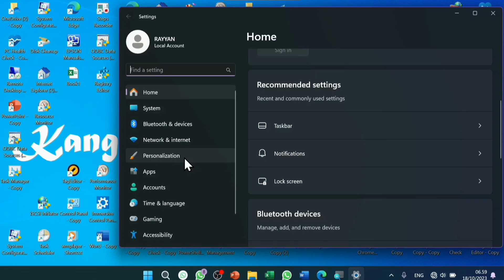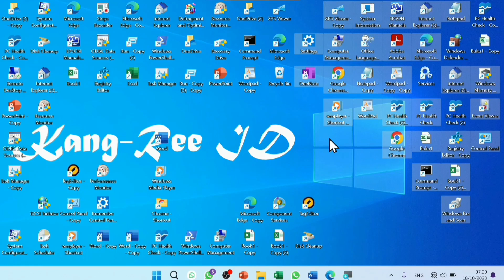Mengembalikan Warna Taskbar Windows 11 Menjadi Seperti Semula (Taskbar Berwarna Putih / Terang)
Ini merupakan cara mengembalikan warna taskbar pada windows 11 menjadi warna seperti semula atau warna putih (terang).

mengembalikan warna taskbar windows 11 menjadi seperti semula,
mengembalikan warna taskbar win 11 menjadi putih atau terang,